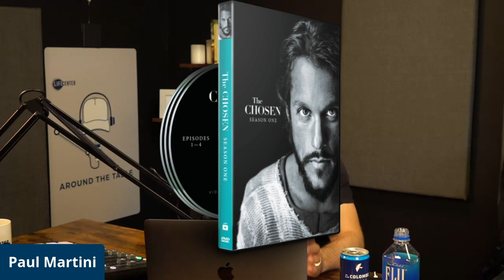Episode 47 || Dallas Jenkins || The Chosen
Life Center Around the Table - Episode 47 - Dallas Jenkins